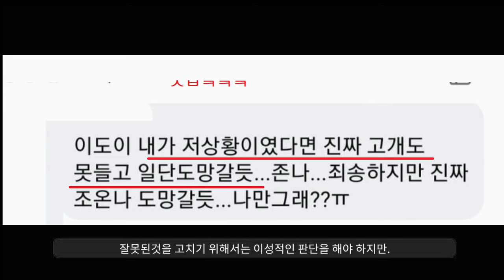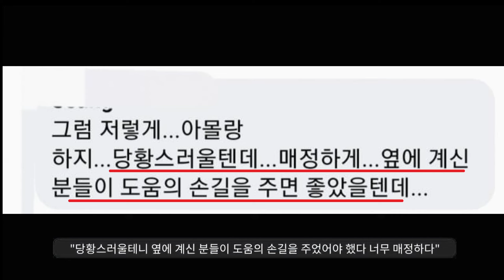벼슬이야 벼슬